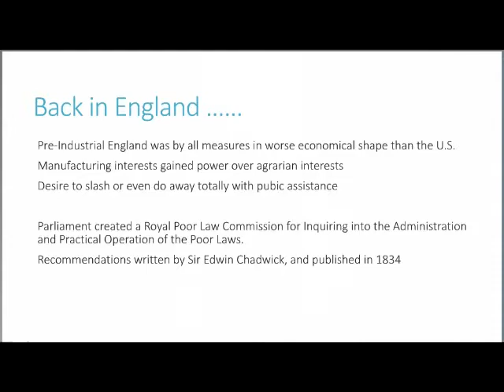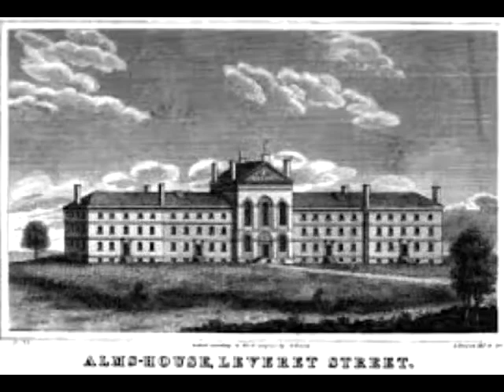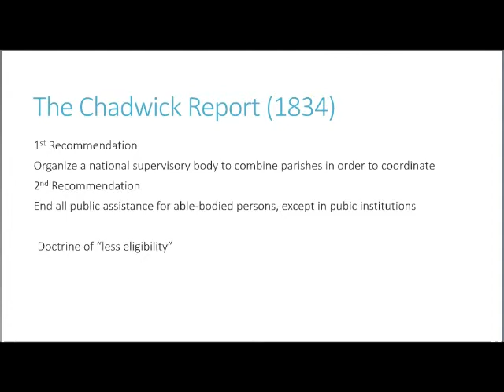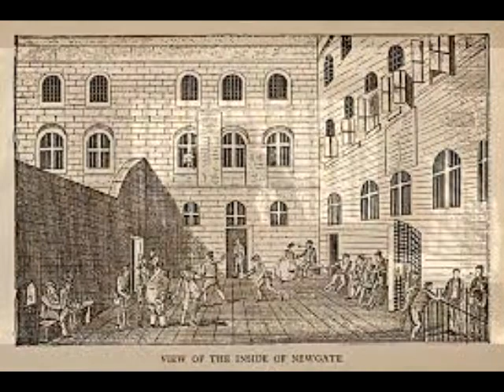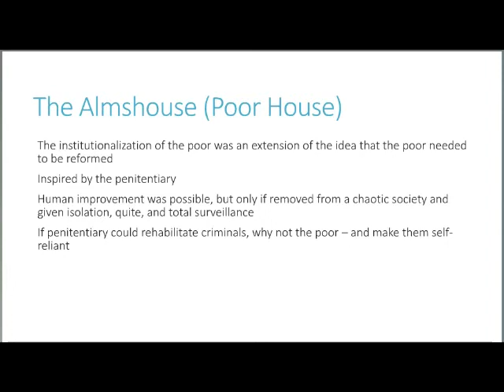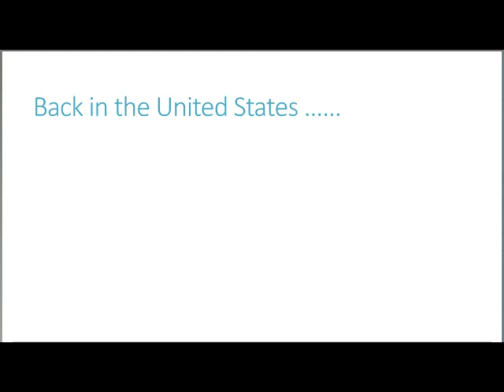Pre Civil War Part 2